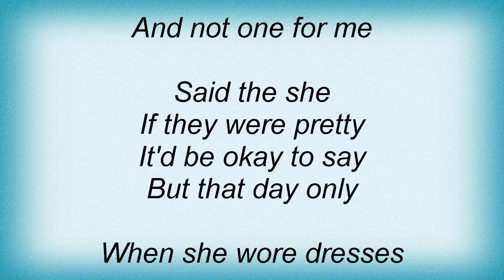Throwing Muses - Juno Lyrics